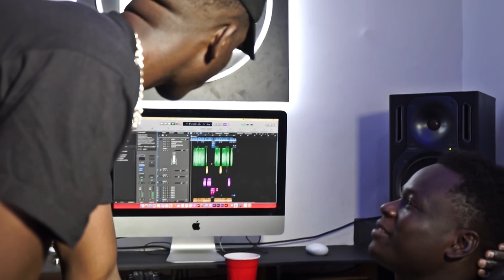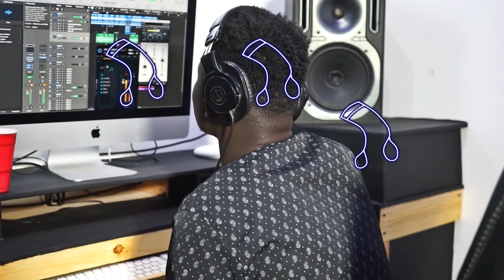ABSEN COME BACK #1 FREESTYLE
ABSEN COME BACK FREESTYLE #1

 Enregistred & Mix By BACINE BEATZ
 Realised by CASTRO